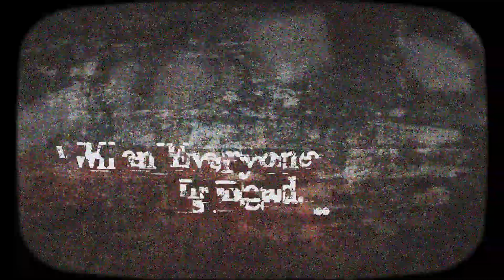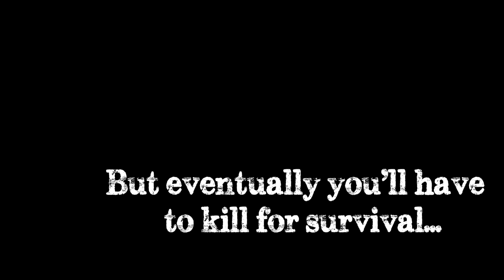Infestation Survivor Stories Trailer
Just a trailer I made for Infestation Survivor Stories!

Song: Clint Mansell: Requiem for a Dream